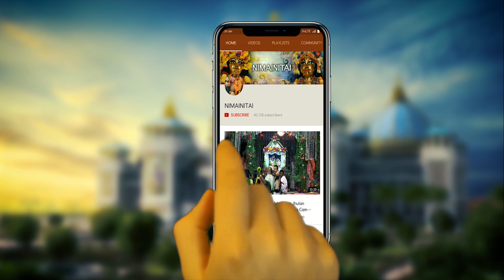2019 Kurukshetra Bird eye's view by drone.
2019 Kurukshetra Bird eye's view by drone.
Video courtesy of Nrsimha dasa with Mayapur TV.
Editing, rendering and Graphic Designs by Shyamsundar dasa.